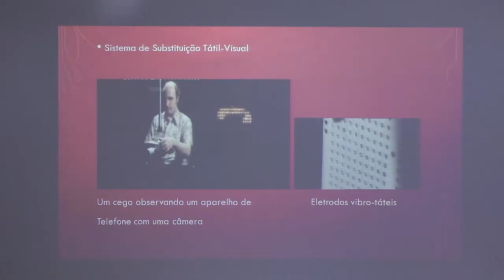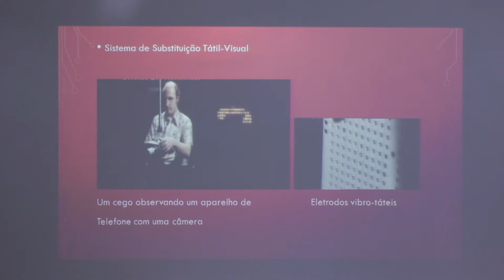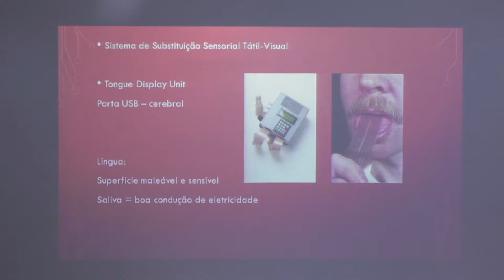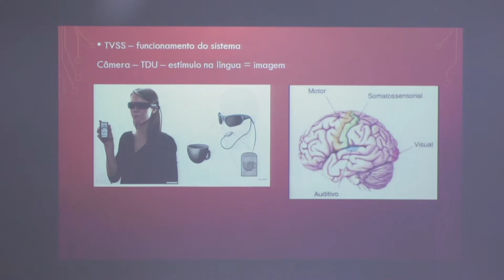Experimentos empíricos e a filosofia da percepção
"Experimentos empíricos e a filosofia da percepção: um olhar sobre os aparelhos de substituição sensorial
Maurício Vollino (Mestrando PPGFil – Unisinos)